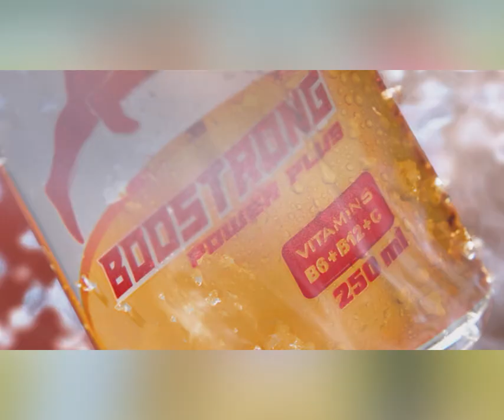ព្រំ សំណាង អះអាងថាជំនួបដណ្តើមខ្សែក្រវាត់ប៉ះ ទុន ទុន មីន លើកនេះលទ្ធផលនឹងដាច់ស្រឡះ